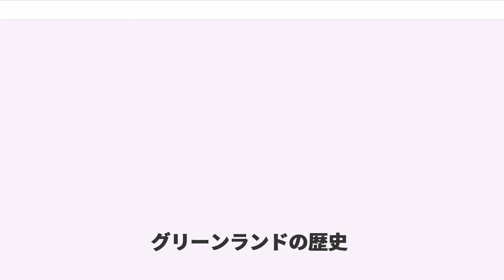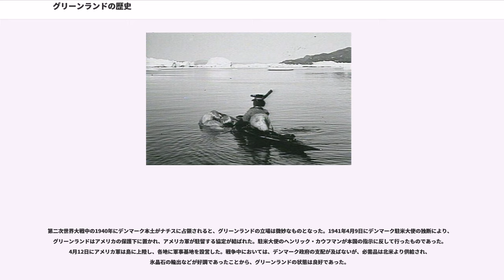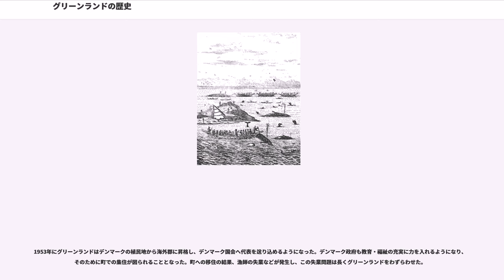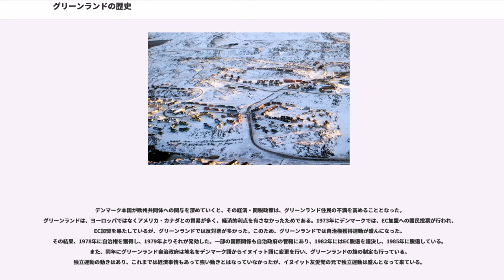グリーンランドの歴史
グリーンランドの歴史（グリーンランドのれきし）は、10世紀に始まると言ってよい。この頃に、アイスランドのヴァイキングがグリーンランドを発見・移住したためである。これ以前にも先住民族の居住があったとは思われている。ヴァイキングも島の南西岸に定住を行ったが、16世紀までにそれらの定住地は消滅した。18世紀にはキリスト教布教などを目的にヨーロッパ人による再上陸が行われ、デンマーク＝ノルウェー連合王国領となった。その後、デンマーク領となったが、第二次世界大戦中にデンマーク本国がナチスに占領されたことに伴い、アメリカ合衆国に保護された。そのため、独自性が強まり、戦争後にデンマークに主権が返還された後、1953年に植民地から海外郡に昇格、1979年以降は自治領となっている。1985年にはデンマーク領でありながら欧州共同体から離脱している。

10世紀以前にもグリーンランドに居住者は存在していた。北米大陸本土から何度か上陸が行われ、それぞれ数世紀の間、居住が行われていたことが考古学的資料から判明している。

前期ドーセット文化以降は、グリーンランドは無人であったと思われている。

西暦980年代にアイスランドのヴァイキングは、欧州人として初めてグリーンランドを発見した。これは「赤毛のエイリーク」と呼ばれる人物によるものである。エイリークは殺人により追放されるが、追放の最中にグリーンランドを発見する。グリーンランドの名称は、エイリークが付けたものであり、この名称の由来には二説ある。一つは、中世の温暖な気候により、グリーンランド南部に植生が見られたというもの、もう一つは植民を促すために誇大宣伝として付けられたというものである。

エイリークは、アイスランドに帰還後、グリーンランドへ植民する仲間を募った。伝承では985年に25隻の船で出発し、14隻が辿りついたとされている。エイリークらはグリーンランド南西岸、現在の Qassiarsuk 付近に最初の定住地を作っている。また、伝承では西暦1000年にエイリークの息子のレイフ・エリクソンが、ここより出発しヴィンランド（現在のニューファンドランド島）を発見している。なお、この定住地は発掘が行われており、その遺物の放射性炭素年代測定により西暦1000年頃に居住が行われていたことは確かめられている。

この定住地は、東西二ヶ所に分かれ、ピーク時にはそれぞれ千人規模となり、合わせて3千人から5千人が居住していた。13世紀頃にはヨーロッパとセイウチの牙、羊、アザラシ、乾燥タラなどの輸出を行っている。ヨーロッパ（ノルウェーやアイスランド）からは、船舶の建造に必要な木材や鉄製品の輸入を行っていた。アイスランドからの交易船は毎年運航され、時にはグリーンランドで越冬することもあった。住民の信教は、キリスト教信仰が行われており、少なくとも5つの教会跡が確認されている。

1261年にグリーンランドの住民は、ノルウェー王国に忠誠を誓うこととなったが、基本的には自治が行われていた。ただし、1380年にはノルウェー王国がデンマーク王国の支配下に入っている。

ヴァイキングの定住地は、14世紀頃から衰退し始め、15世紀後半には消滅したものと考えられている。この衰退の原因には諸説あり、気候の寒冷化（小氷期）による航海の難易度の上昇、ノルウェー船による交易独占に伴う交易の衰退、欧州における象牙の流通に伴うセイウチの牙の価値の減少などがあげられている。

後期ドーセット文化は、現在のカナダ北東部を中心に繁栄しており、10世紀頃にはグリーンランド北西部に居住していた可能性が取りざたされている。しかし、この文化も1300年頃までに消滅している。1200年頃からはチューレ文化が西方から広まってきたことが判明している。チューレ文化は狩猟を中心とした文化であり、極地での生活によく適応していた。チューレ文化は後期ドーセット文化よりもやや南方に分布し、島の最北部には居住しなかったが、島の西部・東部の広い範囲に居住した。このチューレ文化の民族は現在のイヌイットの祖先と考えられている。チューレ文化とヴァイキングとの関係は不明な点が多く、広範な議論の対象となっている。

ヴァイキングたちは無人だったアイスランドとは違い、グリーンランドでは先住民たちと交渉する機会があった。チューレ文化の人々は南下の末、12世紀にはヴァイキングたちに遭遇したと考えられる。二つの文化が交わった痕跡は限られ...